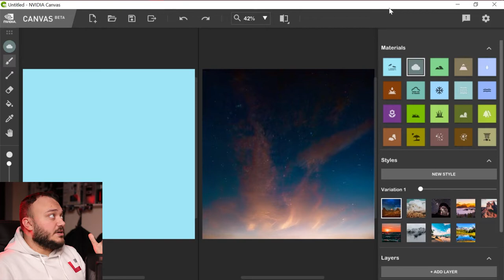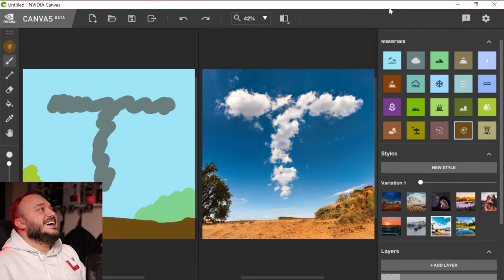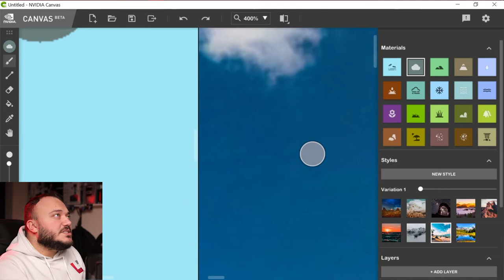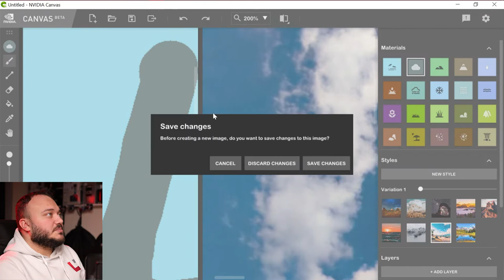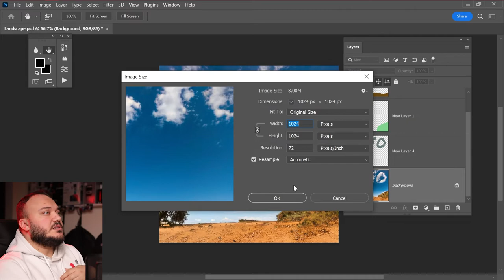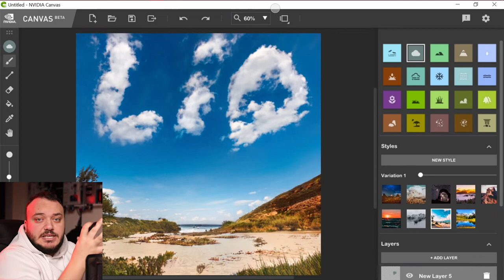اول تجربة الي مع الرسم باستخدام الذكاء الاصطناعي!!